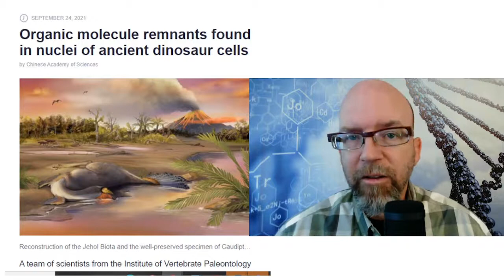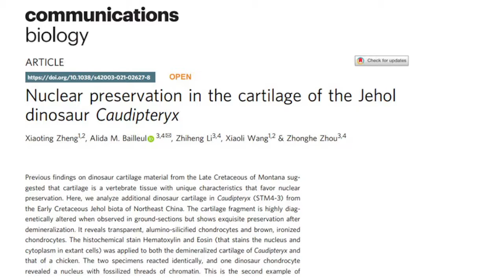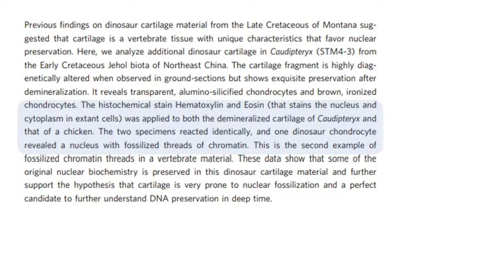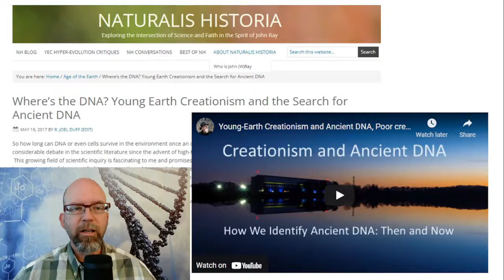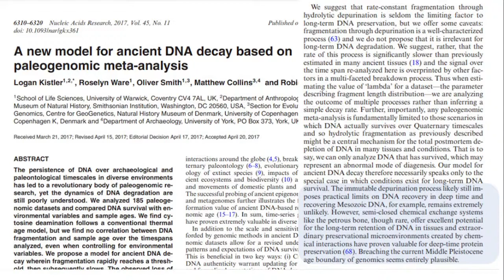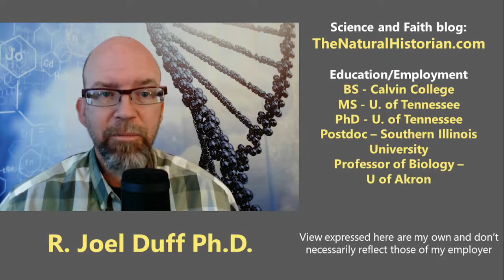Can DNA be preserved in Dinosaur Fossils? Fossilized DNA vs Intact DNA Molecules is Key to Answer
Has DNA been found in Dinosaur fossils?  That depends on what you mean by DNA?  There is some evidence collected from fossilized dinosaur remains, and many other fossils dated millions to hundreds to millions of years old, of the presence of the remains of DNA molecules of living things.  However, to say that fossilized DNA has been found is not equivalent to saying that entire strands of DNA (polymers of nucleotides) remain intact in dinosaur bones. Nucleic acids become modified via changes in bond conformations and they may combine with other atoms (especially metal ions) and molecules in the environment resulting in the preservation of altered remnants of DNA molecules that may persist for millions of years.  Evidence from dinosaurs bones come from stains rather than the capture of DNA fragments and direct observation of their molecular structure.  A stained sample that suggests the presence of DNA does not always require that intact DNA strands are present. that could be sequenced to provide meaningful information about past life. It only informs us that some parts of the DNA molecule may still retain bonds that can be recognized by our techniques for identifying DNA.  If any significant DNA fragments had been completely preserved in dinosaur bones we surely would have extracted them and sequenced them or at least chemically described them.  At this time DNA that has not decayed or been modified to the point of being un-interpretable (not sequenceable) is only known from specimens less than 2 million years old.  There is hope that this limit can be pushed a bit further out but probably not to 65 million years. I would expect to hear of evidence continuing to be found of "DNA" and other biomolecules in extremely old fossils but creationists who don't explain to their audience that these are highly modified (paleo people would use the term "fossilized" biomolecules) are falsely leading their audience to the conclusion that these biomolecules are strong evidence of a young-earth. The fact that intact sequenceable DNA is not extracted from dinosaur and other fossil bones is difficult to reconcile with a model of fossil origins that requires that these fossils be no more than 4500 years old which is well within the range of some intact DNA preservation.